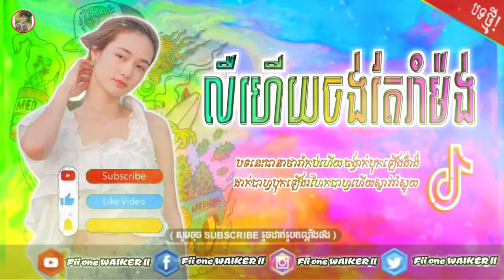⚪នារីជឿនលឿន_រីមិច_🔥បទល្បីក្នុងTik_Tok_Remix_2021New_SoNg_rEmix_2021_Fii one WRLKER🔶(Tik Tok)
⚪នារីជឿនលឿន_រីមិច_🔥បទល្បីក្នុងTik_Tok_Remix_2021New_SoNg_rEmix_2021_Fii one WRLKER🔶😜
⚪នារីជឿនលឿន_រីមិច_🔥បទល្បីក្នុងTik_Tok_Remix_2021New_SoNg_rEmix_2021_Fii one WRLKER🔶😜